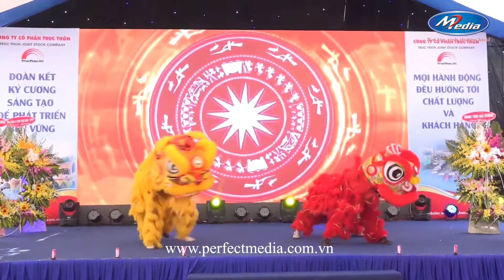Biểu diễn Lân Sư Lễ khánh thành Dây chuyền gạch cao cấp Trúc Thôn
** Giới thiệu công ty tổ chức sự kiện chuyên nghiệp Perfect Media
Dịch vụ của Công ty tổ chức sự kiện chuyên nghiệp Perfect Media